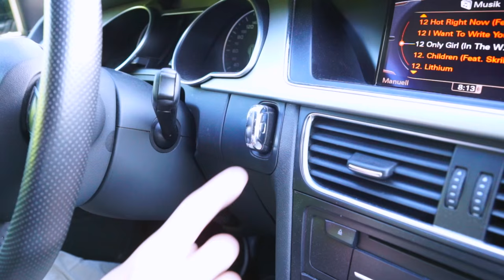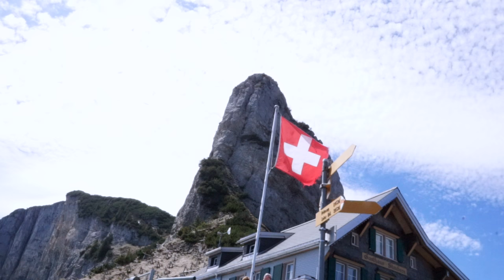1st hike of 2016: Hoher Kasten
The Hoher Kasten is a mountain in the Appenzell Alps, overlooking the Rhine in Eastern Switzerland.